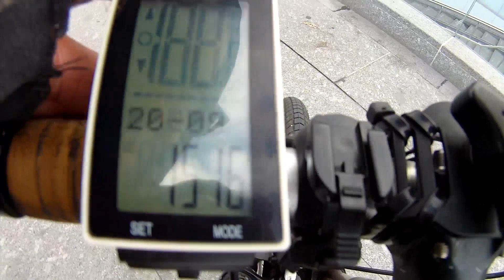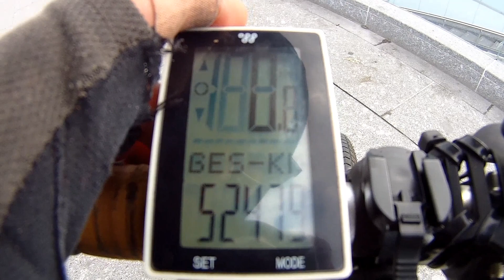Amsterdam Central - BULLDOG ENERGY Coffeeshop (Oudezijds Voorburgwal 218)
Begrüße alle Zuschauer von Central Station in Amsterdam und in dieser Folge lade auf eine Fahrradfahrt zum Coffeeshop Bulldog Energy an Oudezijds Voorburgwal 218 ein. Wünsche guten Empfang, positive Vibrationen und lade auf kommende Folgen ein.
Auf Wiedersehen.

Witam wszystkich widzów z centralnegodworca kolejowego w Amsterdamie, a w tym odcinku zapraszam na przejazd rowerem do Coffeeshopu Bulldog Energy przy ulicy Oudezijds Voorburgwal 218. Życzę dobrego odbioru, posytywnych wibracji i zapraszam na kolejne odcinki. Do widzenia.